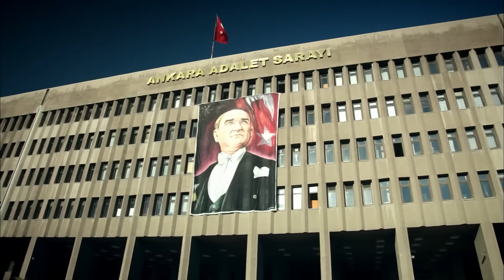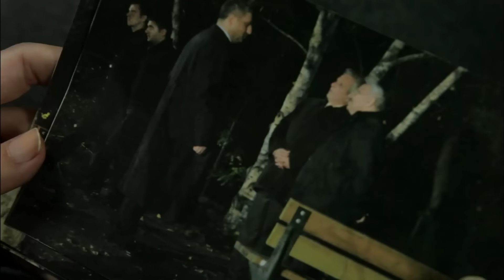Güçlü Kadın Sembolü: Savcı Esra - Behzat Ç.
8 Mart Dünya Kadınlar Günü diyince akıllara Sayın Savcı Esra gelir - BEN CUMHURİYET SAVCISIYIM!

Behzat Ç: Erdal BEŞİKÇİOĞLU
Harun: Fatih ARTMAN
Hayalet: İnanç KONUKÇU
Akbaba: Berkan ŞAL
Eda: Seda BAKAN
Şevket: Ege AYDAN
Şule: Ayça EREN
Savcı Esra: Canan ERGÜDER
Ercüment Çözer: Nejat İŞLER
Memduh Başgan: Güven KIRAÇ

Yapım: Adam Film
Yapımcı: Tarkan KARLIDAĞ
Senaryo: Ercan Mehmet ERDEM
Yönetmen: Sadullah ŞENTÜRK
Eser Sahibi: Emrah SERBES